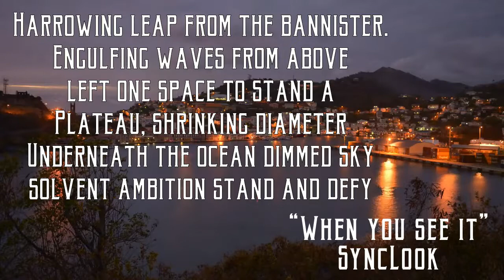Death of Improv, Ep. 0: History With Tonya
After a year of diminished returns, SGU's Improv Comedy Club faces monetary struggles. Former-president Tonya explains how improv began, and why there's no future for it at SGU.

Music “Railroad's Whiskey Co”
By, Jahzzar

Music “I Want to Destroy Something Beautiful (No Vocals)”

Music “Kill You Dead”
By, Bombay Laughing Club